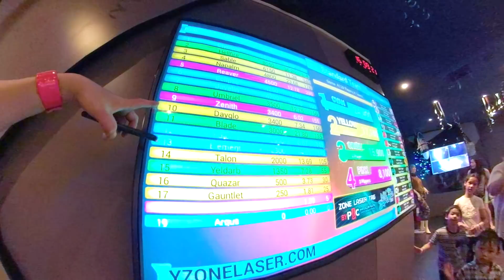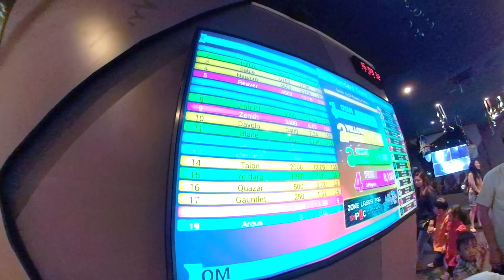せんももレーザーバトルであそぶ (Laser Battle)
レーザーガンをつかった対戦バトルであそびました！チームメンバーは、せん、もも、パパ、リョウさん、ソウマくん、ヌンさん、の6人です。黄色チームです。当たり判定はベストとレーザーガンの光ってるところです。撃たれるとしばらく光が消えて、その間はレーザーが撃てません。チーム、個人で得点を競います。
初めてのレーザーバトル、高得点

レーザーバトル：最先端のレーザーチームバトル
Laser Battle : The most advanced laser tag arena.